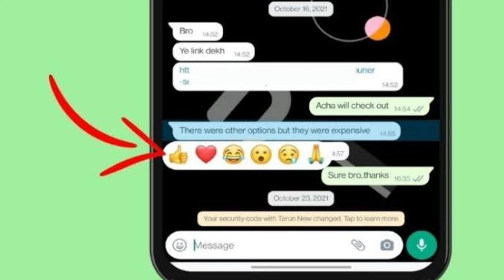BSNL ଆଣିଲା ଖୁସି ଖବର || WhatsApp & YouTube Flipkart Myntra|| Google New Update ✓ Tech New odia 1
ABOUT THIS VIDEO👇
BSNL ଆଣିଲା ଖୁସି ଖବର || WhatsApp & YouTube New Update ✓ Tech New odia 1

WhatsApp Big Update
Bsnl new Update
Google New Update
Samsung new Tri-fold phone 📱

ଘରେ ବସି ଲାଇଫ ଟାଇମ୍ ପଇସା ରୋଜଗାର କରିବା video

𝐃𝐢𝐫𝐞𝐜𝐭 𝐒𝐞𝐚𝐫𝐜𝐡 🔍 TechnicoNandutelegram
☑️ଆମ ସହିତ ଜଡ଼ିତ ହେଇ ପଇସା ରୋଜଗାର କରିବା ପାଇଁ ଆମ ଟେଲିଗ୍ରାମ  ଚାନେଲ ରେ ଜଏନ ହୁଅନ୍ତୁ 👉

ଆଉ ଆମ ମୁହଁ କେବେ ଚାହିଁବେ ନାହି

CANAVA APP 🔵

BACKGROUND VIDEO 📸
Pixabay.com
Pexels.com

PNG CREDIT👇
FREEPIK.COM